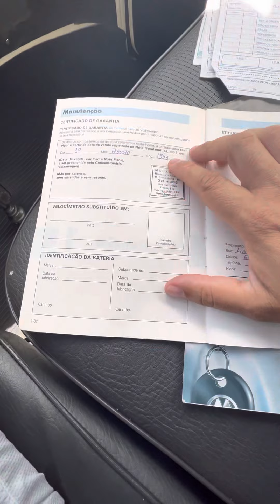Kombi 1993 com apenas 27000 km (VENDIDO)